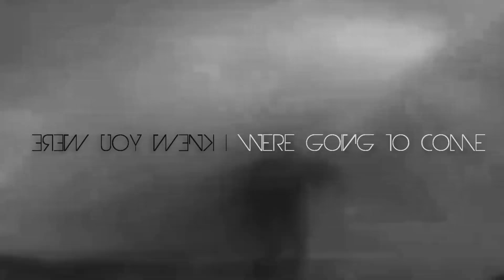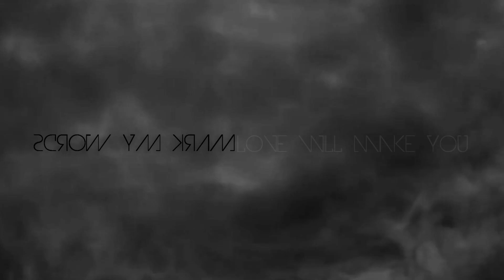ＤＡＲＫ ＨＯＲＳＥ [GMV]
GAMES OF 2014 Pt.II
*READ DESCRIPTION*
Contains consistent flashing, and epileptic viewers should be advised not to watch if they are sensitive to this kind of material.
Hey again everyone,

Its halfway through the year already (crazy?!) so it's time for a recap of this years greatest games released and up and coming. Though undoubtedly some will be pushed back!

Drakengard 3
Elder Scrolls Online
Risen 3
BattleCry
Bayonetta 2
Diablo III: Reaper Of Souls

The song is Dark Horse by Katy Perry (with no rap).

Thanks again! Please enjoy and comment :D